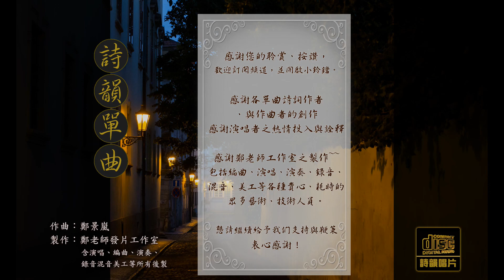✅ 〈門前〉馬忠良詩_鄭景嵐曲_詩韻單曲_鄭老師發片工作室製作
〈門 前〉馬忠良

根本沒有車馬
只是別家的機車停了幾部

遙遠的故鄉已進入夢鄉
幾株老榆樹在那打瞌睡

打電話的老友剩下三位
說說生活上的枝枝節節

那幾聲咳嗽依舊
只是聲音越來越低

別怕
遠山含笑正在等我們這樣的友誼

作曲：鄭景嵐
演唱、編曲、演奏、錄音、混音、美工等所有後製：鄭老師發片工作室
圖片皆源自PxHere、Pexels等創用CC圖庫